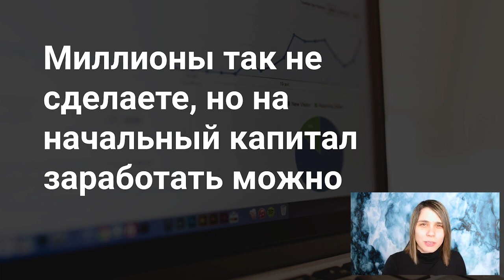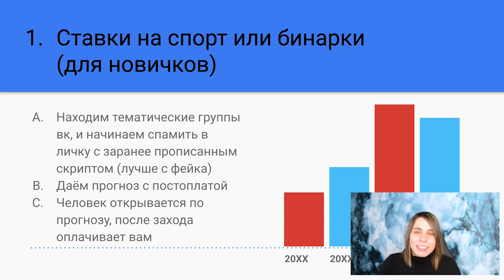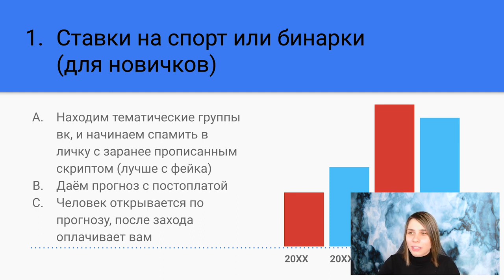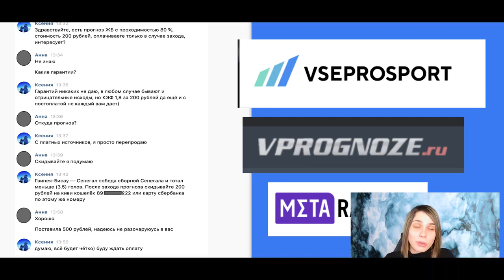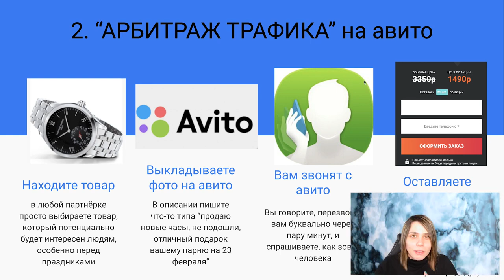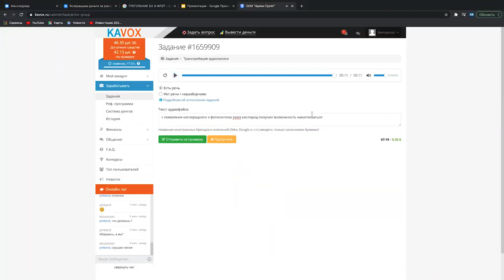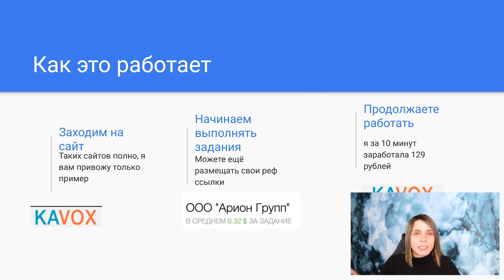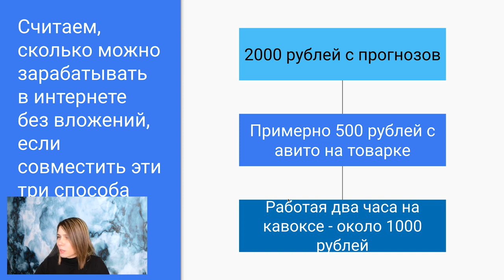3 СПОСОБА, КАК ЗАРАБОТАТЬ В ИНТЕРНЕТЕ 2021. Реальный Заработок Без Вложений (Примеры)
Узнайте 3 способа, как заработать в интернете в 2021. Существует ли реальный заработок без вложений?